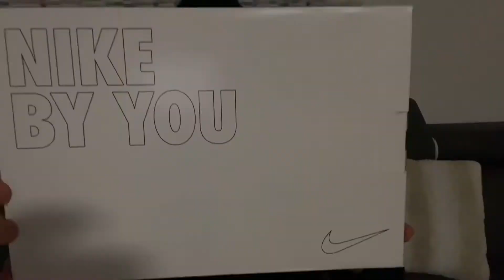NIKE By YOU ( Neue Air Force 1 ) 2021 😱 | Kado o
Neue Sneaker 👟 Nike By You Hammer Sneaker finde ich Schreibt mal eure Meinung in Die KOMMENTARE danke  würde mich interessieren 🙏

Den SNEAKER Nike Air Force 1 habe ich. In den Farben Sand und Schwarz gehalten ist sehr gelungen finde ich Die Sohle ist in Schwartz wegen dem Dreck grad . Las mir ein ABO da und verpass Keine Videos mehr von mir 😊👍

✖️Folgen ✖️

✖️EQUIPMENT ✖️

✖️Micro: Rode

Kado o   2016/2021